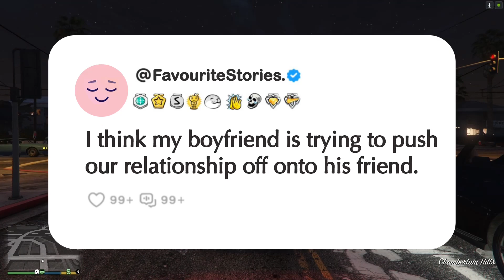I think my boyfriend is trying to push our relationship off onto his friend